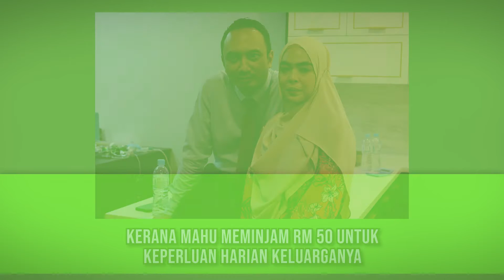Story Journey RichWorks | Mohd Rizal Md Salleh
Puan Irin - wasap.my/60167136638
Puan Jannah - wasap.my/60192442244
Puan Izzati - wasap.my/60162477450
Datuk Wira Dr. Azizan Osman
Pengasas RichWorks International Sdn Bhd

Layari BinaBisnesBerjaya.com